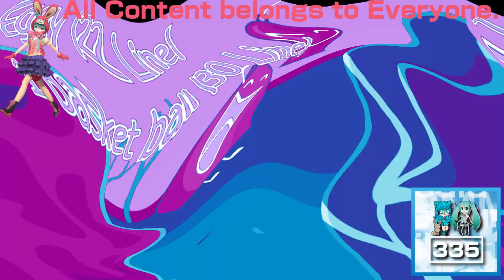(REQUESTED) Who had the Most Lines in TPOT In Videoup V8